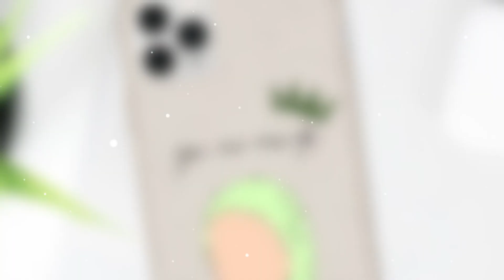🤩Hindu Girls Vs Muslim Girls❤️‍🔥💅| Hindu girls dress vs Muslim girls dress 👗💅🥳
Hindu girls ki dp vs muslim girl ki dp,
Hindu girls ka cake vs muslim girls ka cake,
Gs Creation, gs creation, GS CREATION,